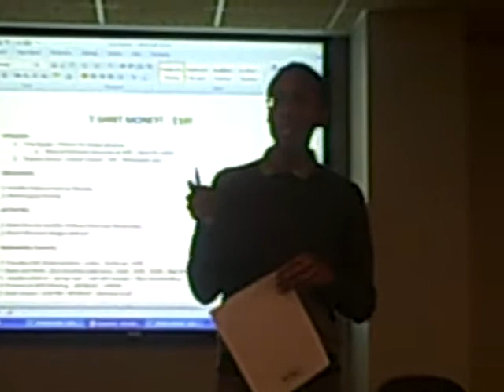Stephen Jansen's Speech After Announcing Candidacy for WSG President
Stephen Jansen presents at P.E.A.C.E., a UW - Whitewater student organization. He has just announced his presidency for WSG president.